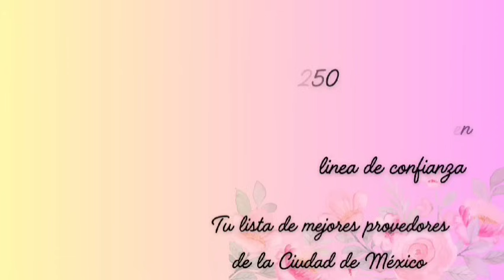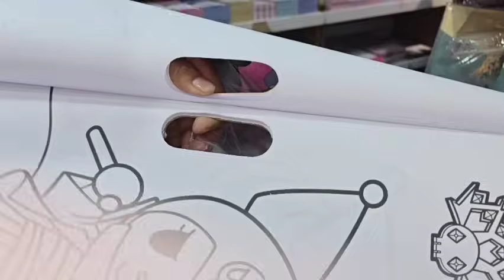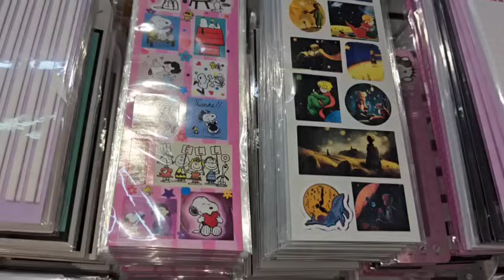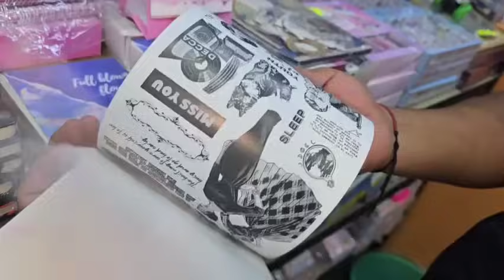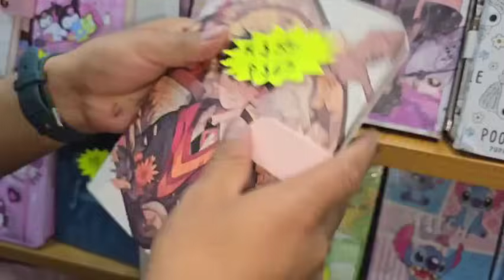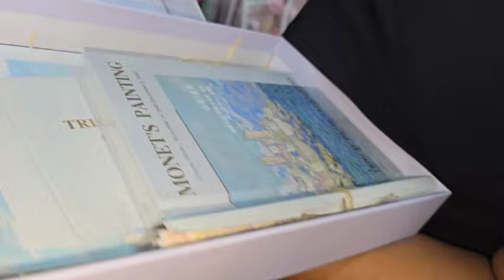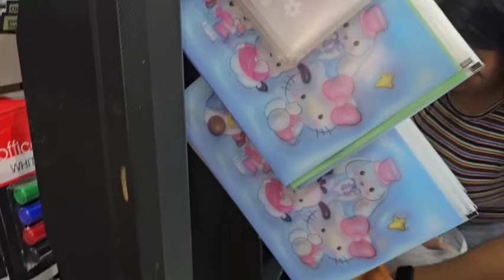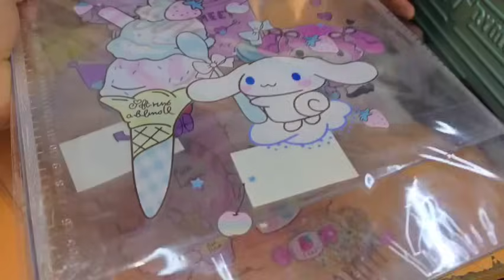Papeleria África/El mayor surtido de stiker para técnicas de journal